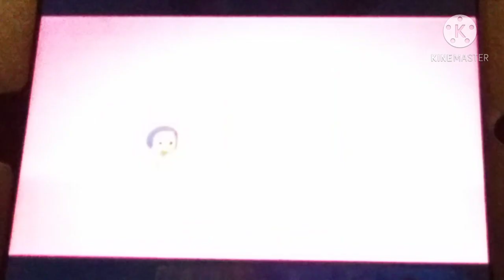Nick Jr Get Creative: Max and Ruby Painting